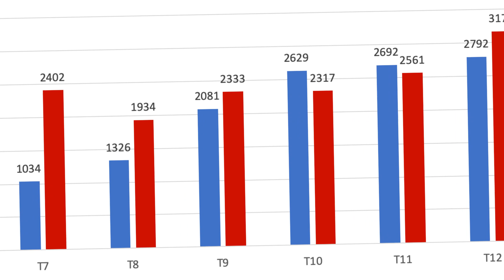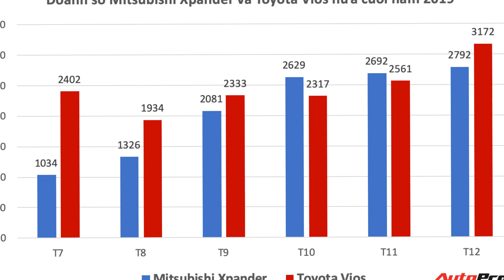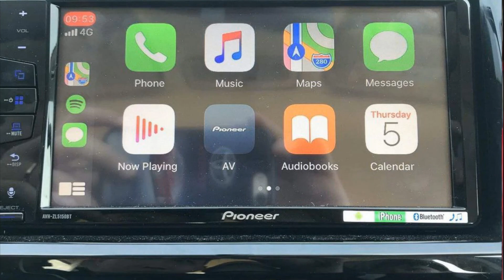Mitsubishi Xpander vs Toyota Vios: Cuộc đấu doanh số không tưởng tại Việt Nam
Trân trọng!